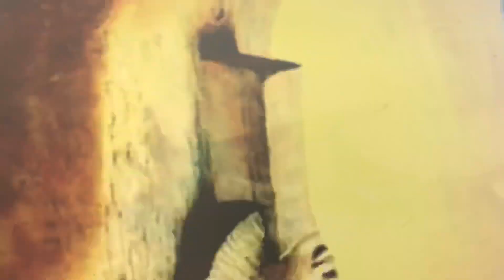Graham Hancock on GaiA: Orion & pyramids at Giza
David wilcock interviews Hancock about his and Robert Bauvals John Anthony West new research about Egyptian pyramids